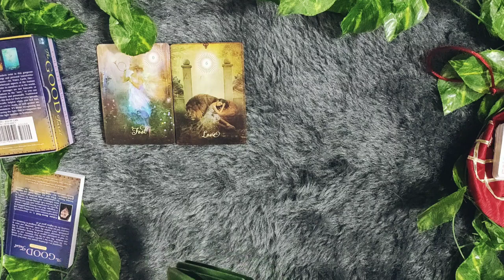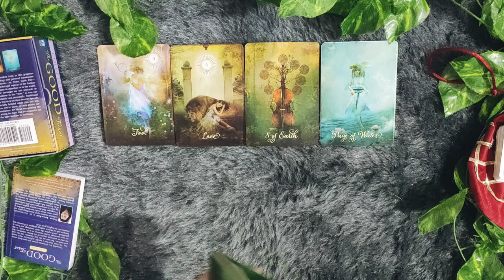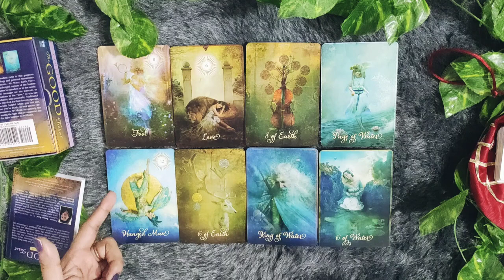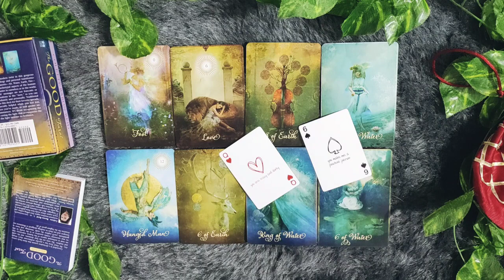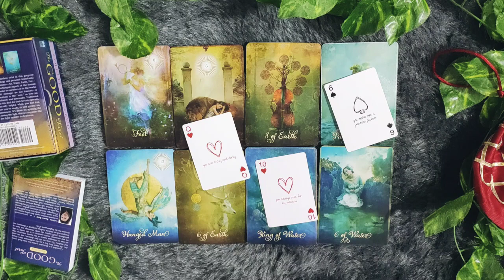*CANCER/KARK RASHI- APKE PARTNER/EX-PARTNER KI FEELINGS* APRIL LOVE READING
Current feelings of your PARTNER/EX-PARTNER.

We provide private reading as a pre-recorded video in only one format.

30 MINS VIDEO READING- Rs 2000/-